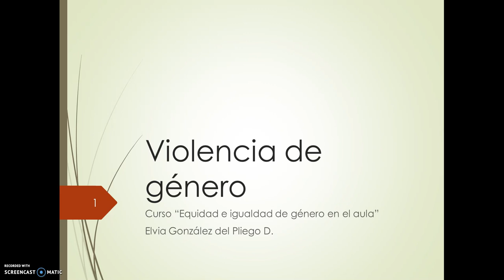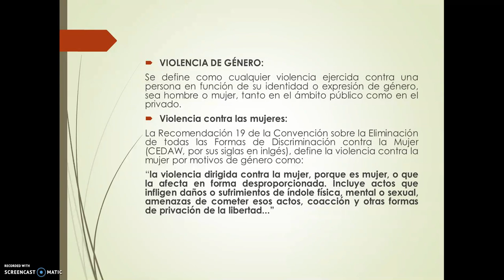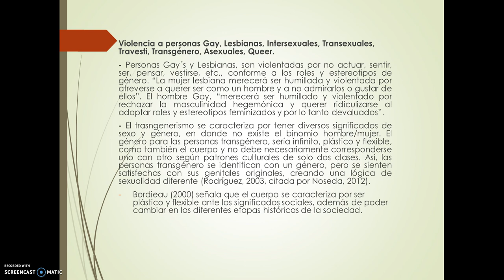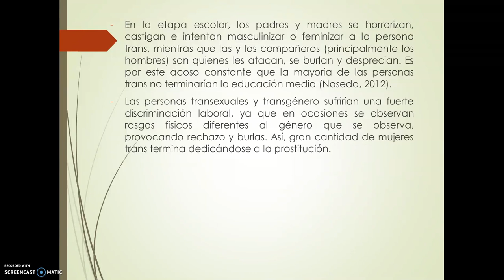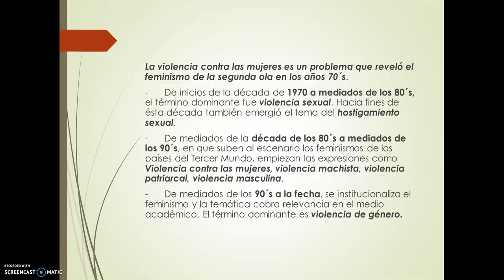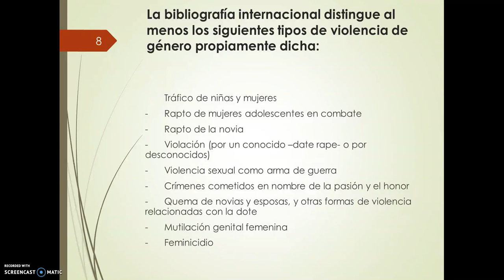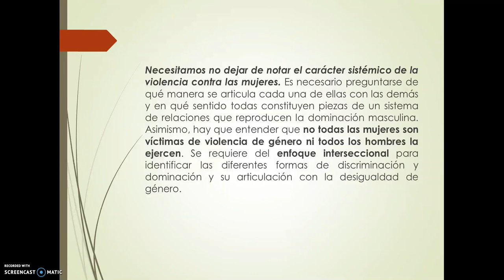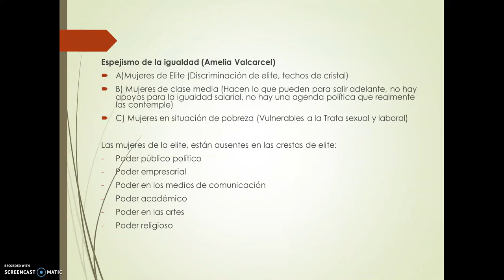Violencia de género 1